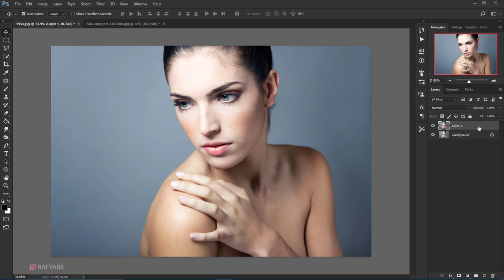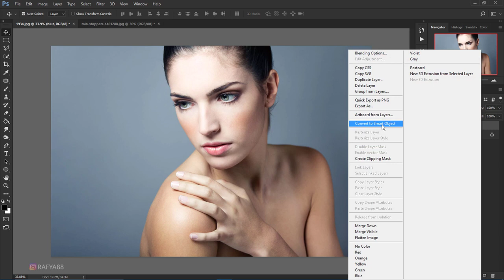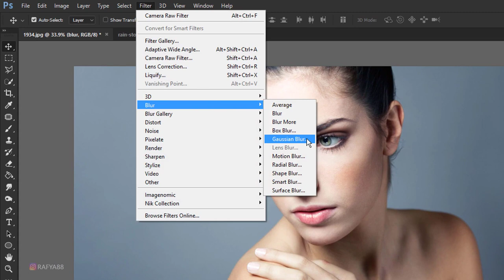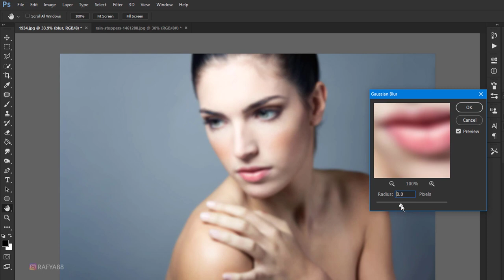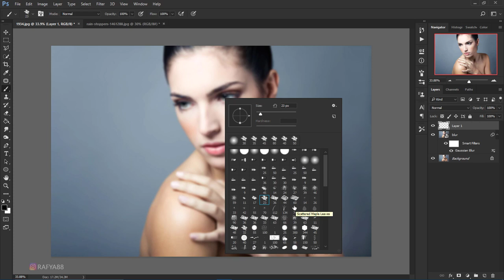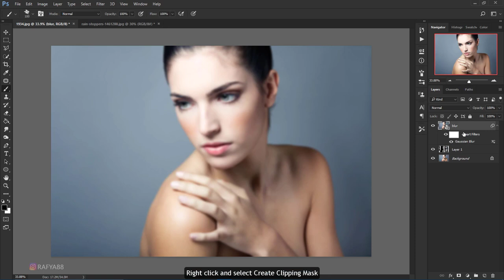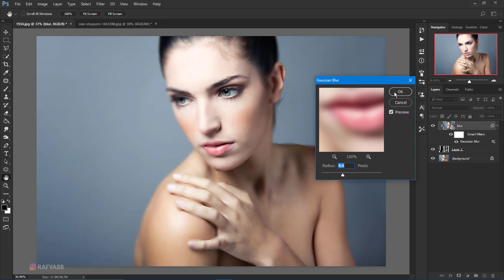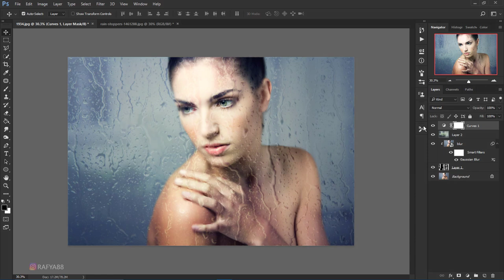Photoshop Tutorial : Wet Glass Photo Effects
Learn how to add wet glass photo effect to portrait in photoshop cc.